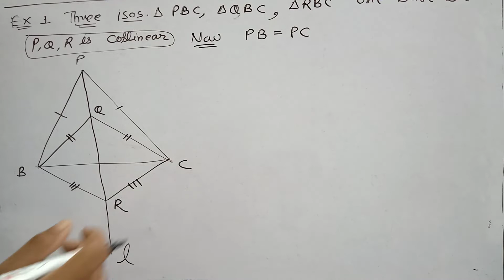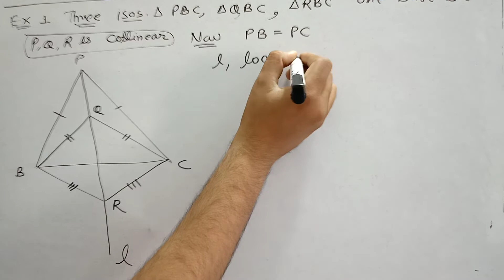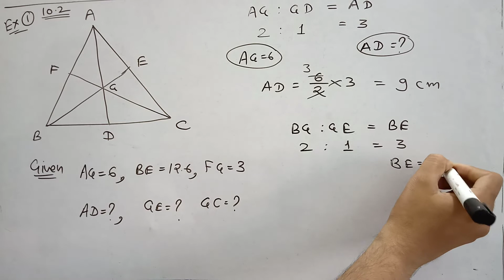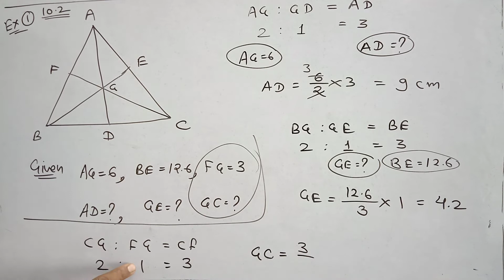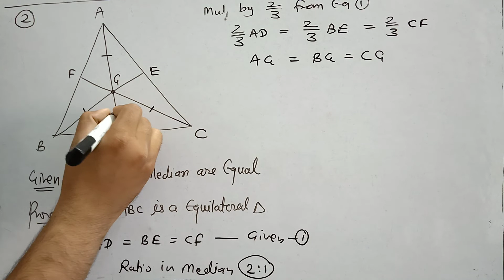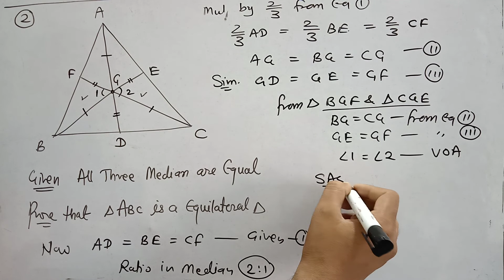All Example Of Locus | Chapter 10 Locus | RBSE BSER Class 10 Maths | Mann Ki Ganit